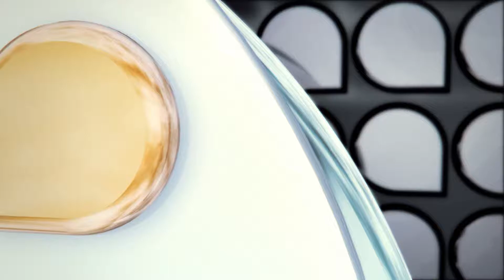Universidade Já - Curso de Capacitação em Saúde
Estão abertas até o dia 15 de janeiro as inscrições para uma nova edição da Capacitação em Eventos Agudos na Atenção Básica. O curso gratuito atende cirurgiões-dentistas, enfermeiros e médicos vinculados ao Sistema Único de Saúde de Santa Catarina.
Os módulos abordam as ocorrências mais frequentes nas unidades de saúde, como cefaleia, crise hipertensiva, diabetes e asfixia, direcionadas a enfermeiros e médicos. Dor de origem endodôntica, trauma dental, trauma de face, dor de origem periodontal e de mucosa estão entre os conteúdos voltados a cirurgiões-dentistas.
A capacitação é oferecida na modalidade a distância, em uma parceria entre a  UFSC, a Universidade Aberta do Sistema Único de Saúde (UNASUS), a Secretaria de Estado da Saúde de Santa Catarina (SES) e a Fundação de Amparo à Pesquisa e Extensão Universitária (FAPEU).